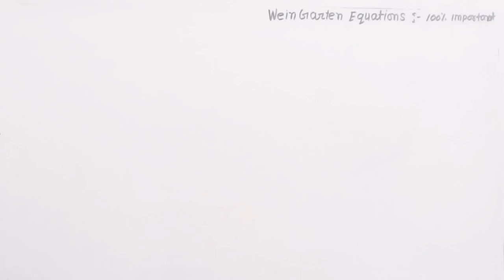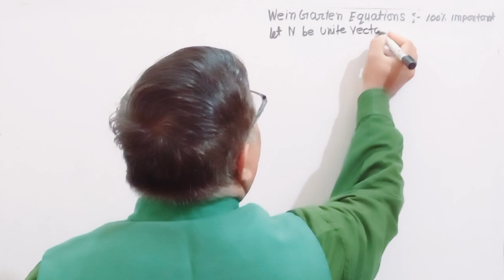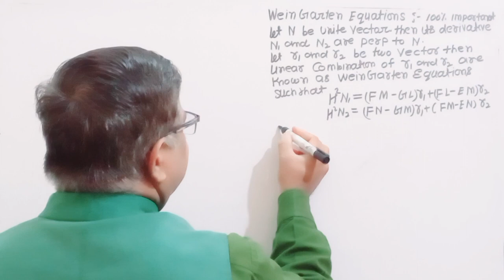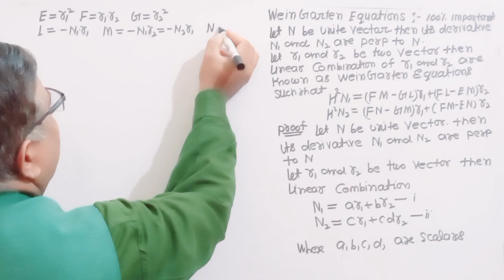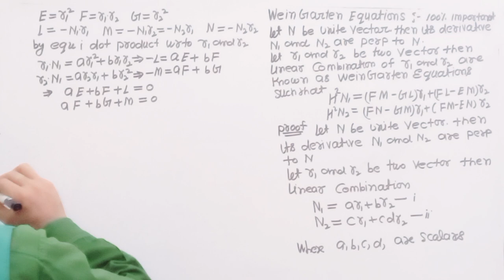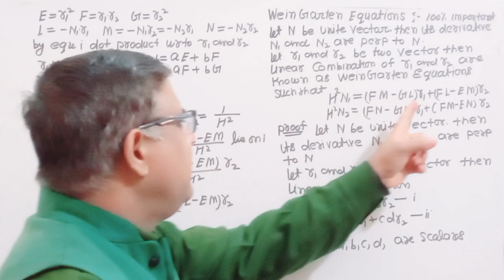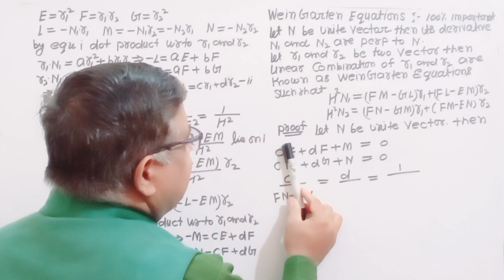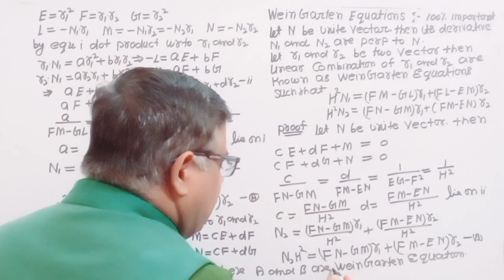WEINGARTEN EQUATIONS | Weingarten Equations Concept of a Surface Differential Geometry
Statement and prove that Weingarten Equations in differential Geometry
Weingarten Equations in Curves surface
This is helpful for CSIR NET GATE Mathematics Engineering Mathematics
This is a part of Differential Geometry Bsc 5th sem
I have Explained Weingarten Equations in differential Geometry
WEINGARTEN EQUATIONS proof in this Video